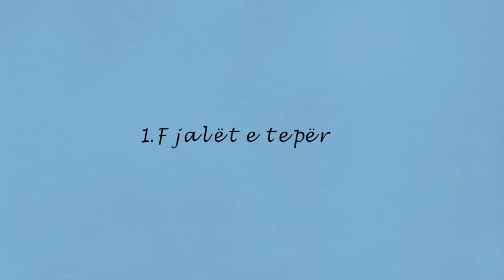Dy gjëra e ngurtësojnë zemrën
1 Fjalët e tepërta
2 Ushqimi i tepërt
Fudajl ibn Ijad rahimehulla